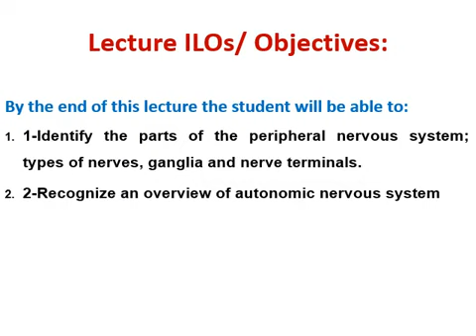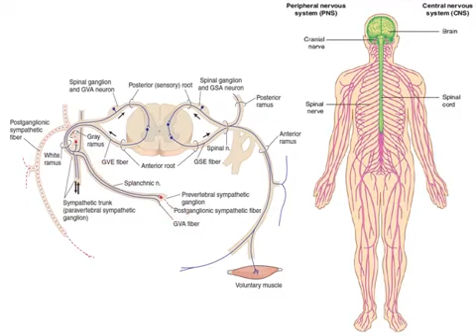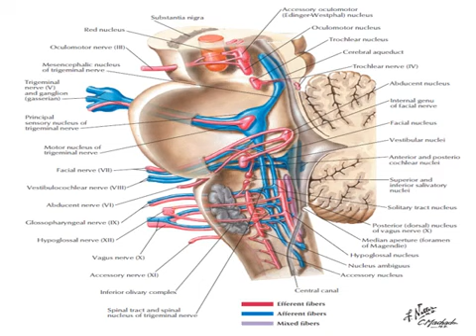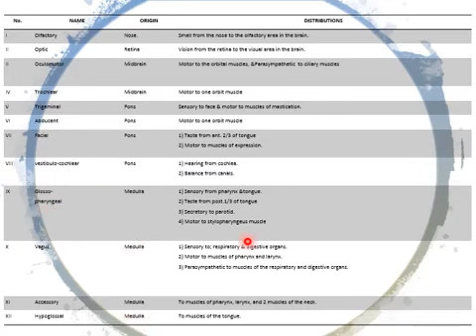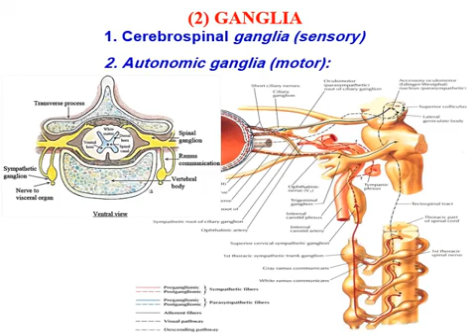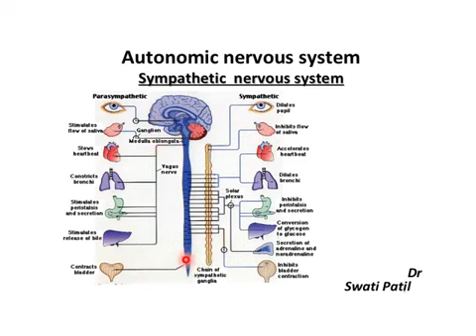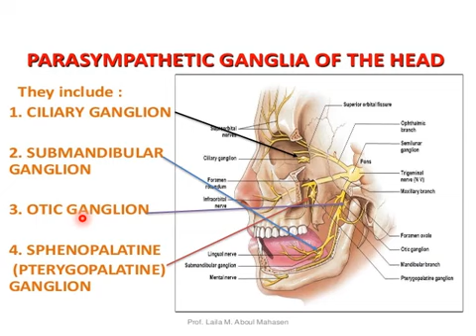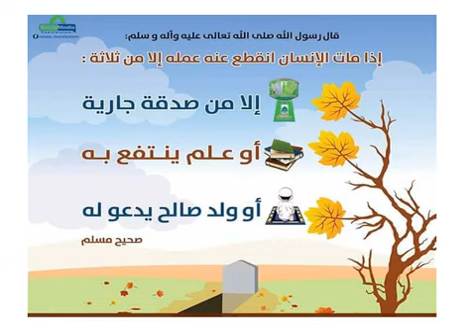peripheral nervous system